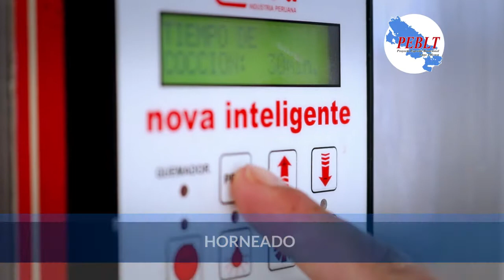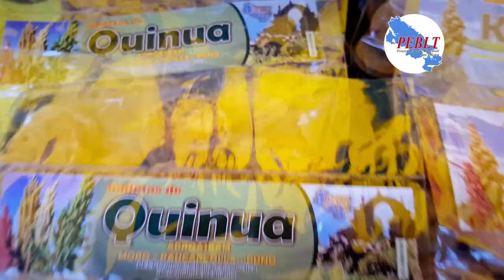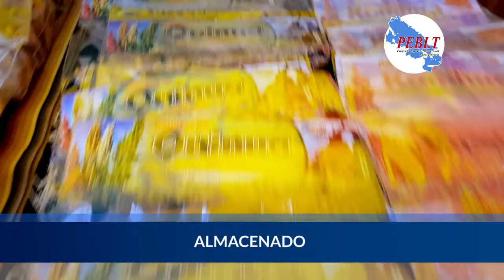DOCUMENTAL ELABORACIÓN DE GALLETAS PELT